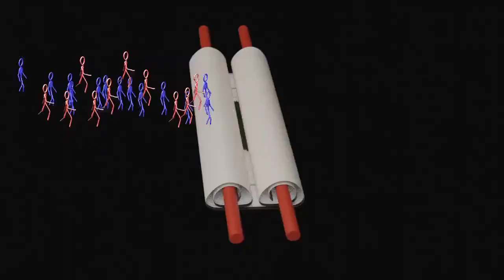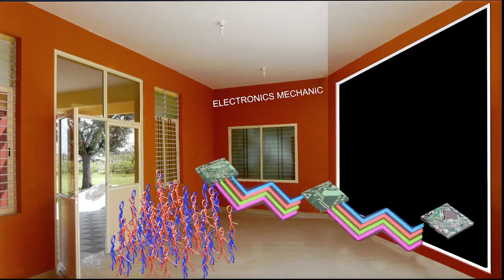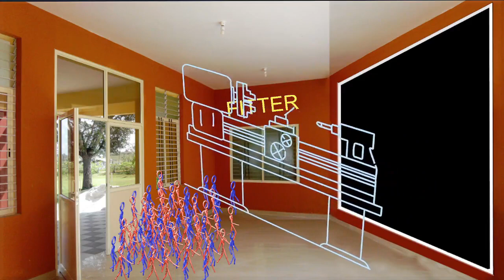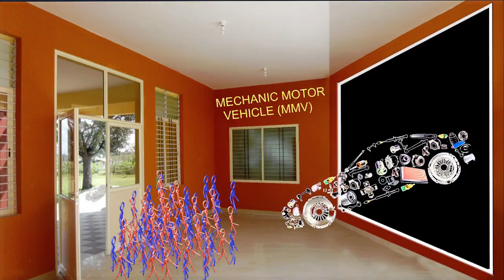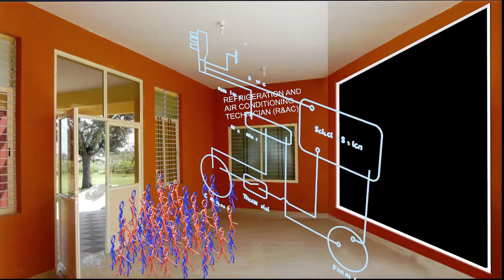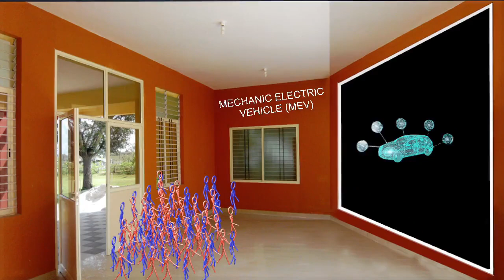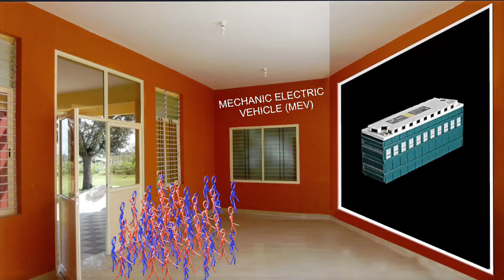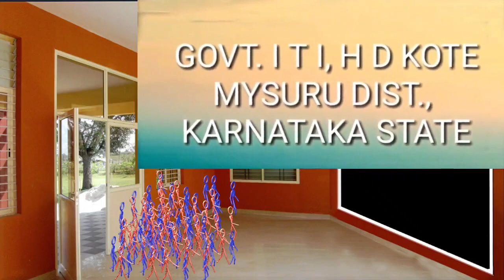28 May 2023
Document from ravishankarhdk